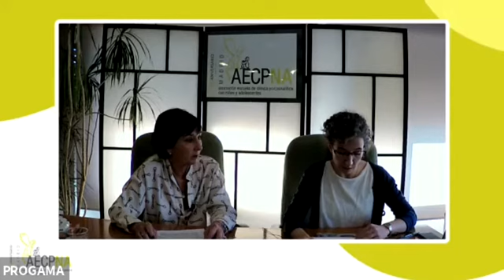Reflexiones sobre el tratamiento online con niños y adolescentes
Reflexión dentro del ciclo de sesiones clínicas "Infancias y adolescencias. Escenarios contemporáneos".
A cargo de Nuria Sánchez-Grande